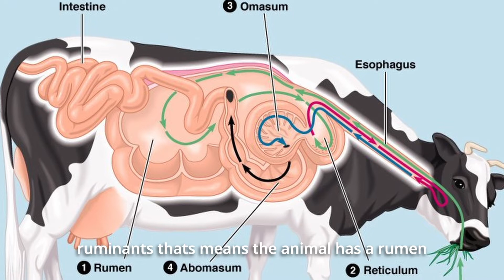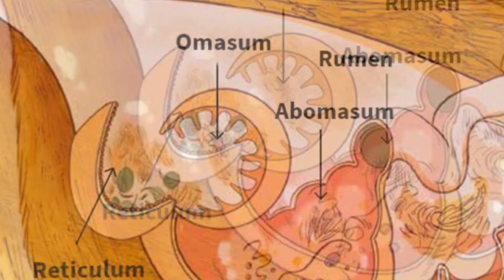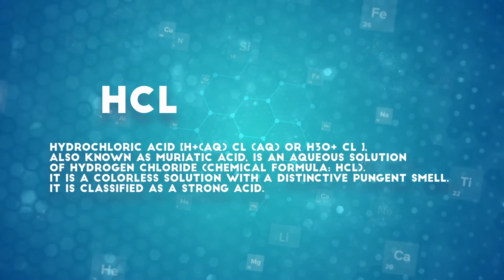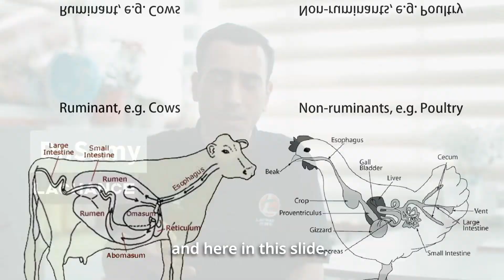The Difference Between Ruminant and Monogastetic Animal, Ruminant expert forum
ruminant, (suborder Ruminantia), any mammal of the suborder Ruminantia (order Artiodactyla), which includes the pronghorns, giraffes, okapis, deer, chevrotains, cattle, antelopes, sheep, and goats. Most ruminants have a four-chambered stomach and two-toed feet.

A monogastric is an animal with a single-compartmented stomach. Examples of monogastrics include humans, poultry, pigs, horses, rabbits, dogs and cats. Most monogastrics are generally unable to digest much cellulose food materials such as grasses.

Technical Series || The difference between ruminant and monogastetic animal, Ruminant expert forum
ruminant animals,ruminant animal digestive system,dairy cows,goat animal,sheep animal,monogastetic animal,monogastetic,ruminant farming,ruminant farm animals